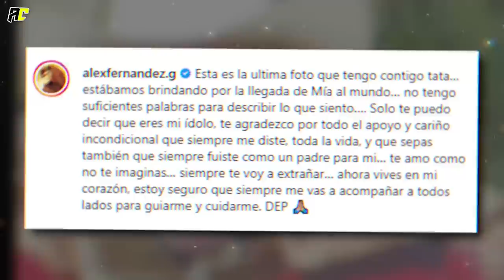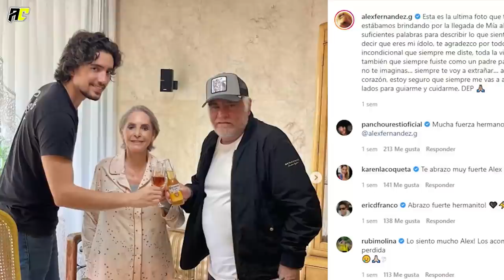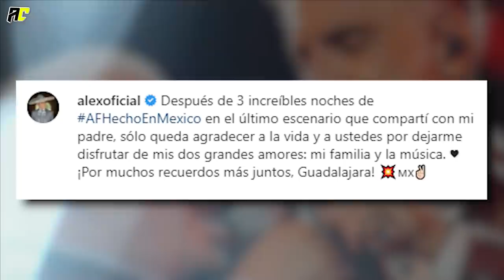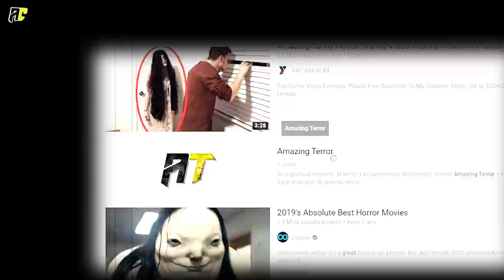Alejandro Fernández Destrozado, Llora Desconsoladamente Por Su Padre En Pleno Concierto.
Un día antes de la muerte de su padre, Alejandro Fernández, rompía en llanto pidiendo a sus fanáticos para que oraran por él; ahora, a pocos días de su partida, el potrillo no se pudo contener y volvió a hacerlo. Por eso “Alejandro Fernández Destrozado, Llora Desconsoladamente Por Su Padre En Pleno Concierto.”.